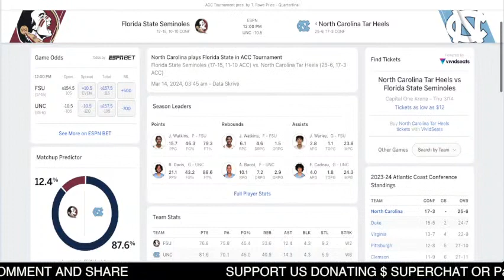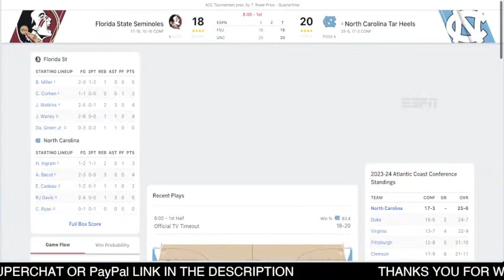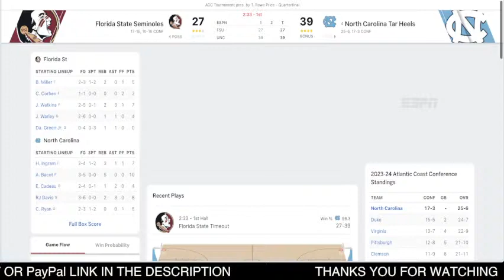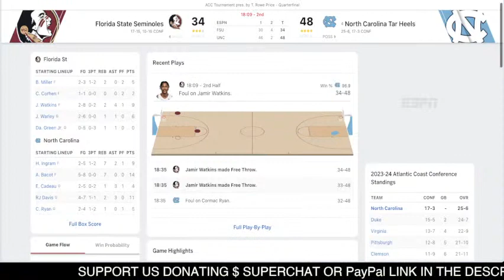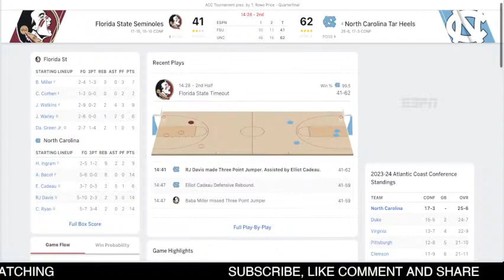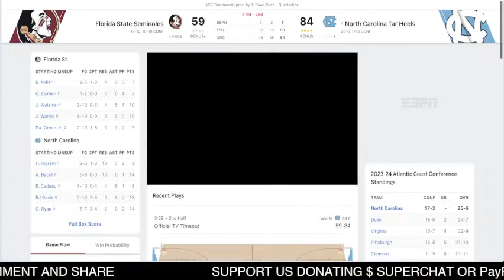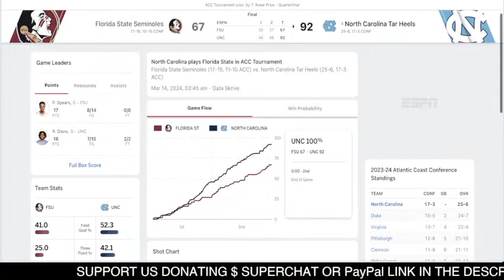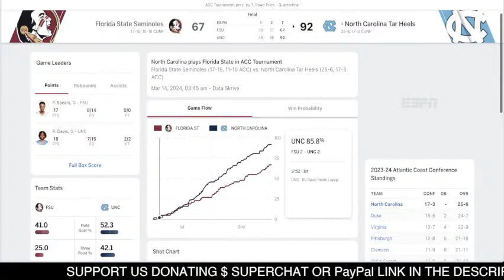FLORIDA STATE VS NORTH CAROLINA LIVE - NCAAM Basketball Game Score MAR 14, 2024 - ACC TOURNAMENT Q4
FLORIDA STATE VS NORTH CAROLINA LIVE - NCAAM Basketball Game Score MAR 14, 2024 - ACC TOURNAMENT - Quarterfinal
🎙 COLLEGE LIVE RADIO.
📺 REPLAY.

north carolina tar heels

florida state vs north carolina
north carolina vs florida state
seminoles vs tar heels
tar heels vs seminoles
2024 ncaam acc tournament - quarterfinal Game
tar heels basketball vs seminoles basketball
tar heels at seminoles
seminoles at tar heels
2024 ncaam acc tournament - quarterfinal
2024 ncaam acc tournament - quarterfinal Live Stream
2024 ncaam acc tournament - quarterfinal Full Game
ncaam acc tournament - quarterfinal Game 2024 Full Game
2024 ncaam acc tournament - quarterfinal 2024 Live Stream
2024 ncaam acc tournament - quarterfinal
seminoles v tar heels
tar heels @ seminoles
florida state @ north carolina Live
florida state at north carolina Live Stream
ncaam 2024 Live
ncaam season 2024 Live
2024 ncaam acc tournament - quarterfinal
2024 week 15 Game
ncaam season 2024
florida state vs north carolina  Live
florida state vs. north carolina Live Stream
north carolina vs florida state   Full Game
2024 ncaam acc tournament - quarterfinal
ncaam acc tournament - quarterfinal Games
2024 ncaam acc tournament - quarterfinal Live Stream
2024 ncaam acc tournament - quarterfinal Full Game
ncaam acc tournament - quarterfinal Games 2024 Full Game
2024 ncaam acc tournament - quarterfinal 2024 Live Stream
2024 ncaam acc tournament - quarterfinal 2024
2024 ncaam acc tournament - quarterfinal
2024 week 15 Game

tar heels @ seminoles